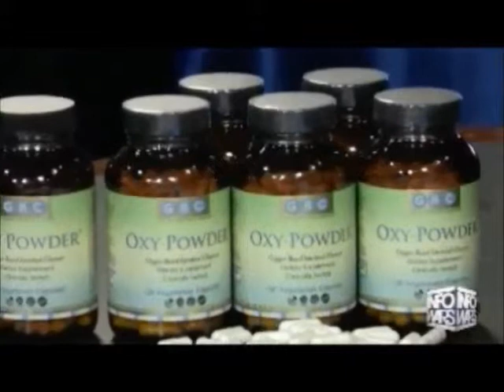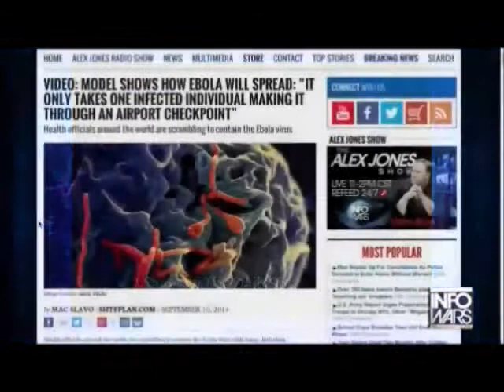Alex Jones with Dr Edward Group September 10th 2014 part 2 of 3